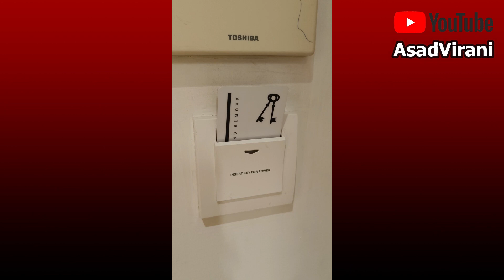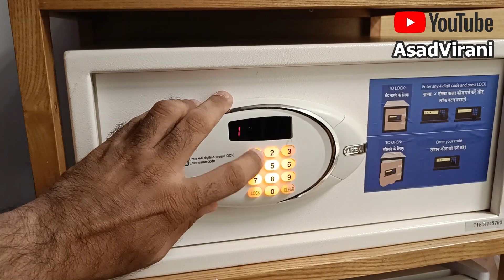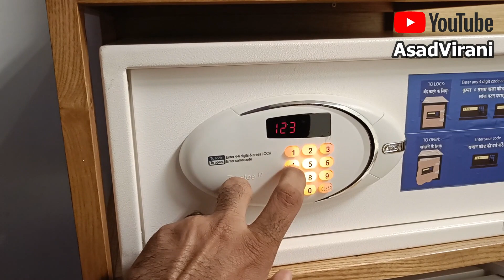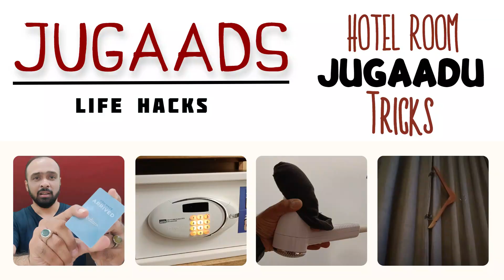Hotel Room Jugaadu Tricks | Life Hacks | Jugaads by AsadVirani in Hindi Language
Learn Hotel Room Jugaadu Tricks.

Jugaad means creative and innovative ideas to solve everyday problems.

This video is a part of the Jugaadu series. Many more videos are going to be released in this series with different problems that we come across daily having JUGAADU solutions.